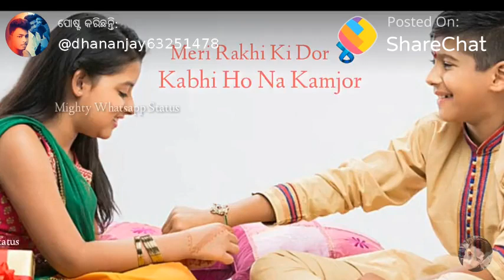Rakshya bandhan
B